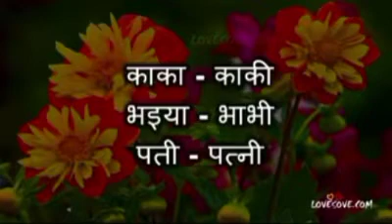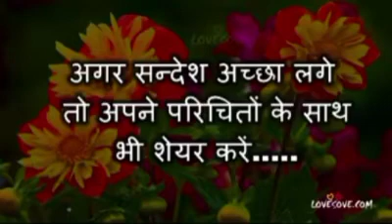माँ-बाप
MOTHER AND FATHER